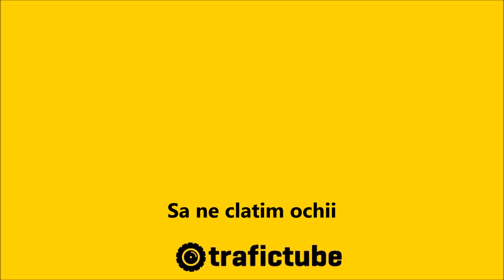sa ne clatim ochii